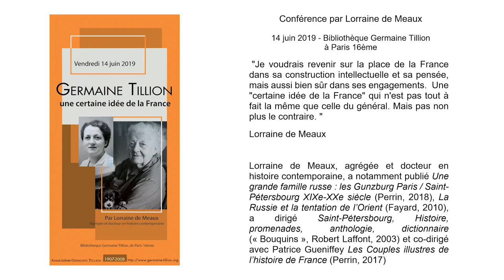"Germaine Tillion, une certaine idée de la France" par Lorraine DE MEAUX, historienne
"Germaine Tillion, une certaine idée de la France"

"Je voudrais revenir sur la place de la France dans sa construction intellectuelle et sa pensée, mais aussi bien sûr dans ses engagements.  Une "certaine idée de la France" qui n'est pas tout à fait la même que celle du général. Mais pas non plus le contraire. "
Lorraine de Meaux

Lorraine De Meaux est agrégée et docteur en histoire contemporaine, et a notamment publié "Une grande famille russe : les Gunzburg Paris / Saint-Pétersbourg XIXe-XXe siècle" (Perrin, 2018), "La Russie et la tentation de l’Orient" (Fayard, 2010), a dirigé "Saint-Pétersbourg, Histoire, promenades, anthologie, dictionnaire" (« Bouquins », Robert Laffont, 2003) et co-dirigé avec Patrice Gueniffey, "Les Couples illustres de l’histoire de France" (Perrin, 2017

Conférence donnée par Lorraine de Meaux, le 14 juin 2019 à la Bibliothèque Germaine Tillion à Paris 16ème, à l’issue de l’Assemblée générale de l’Association Germaine Tillion

Copyright Association Germaine Tillion
L'association Germaine Tillion, fondée en 2004 avec Germaine Tillion elle-même et sous sa présidence d'honneur, est titulaire du droit moral sur son œuvre, son nom et ses archives. C'est un véritable centre de ressources qui met à disposition
- un documentaire, "Germaine Tillion par elle-même" et sa version anglaise
 - deux expositions:
"Germaine Tillion, sage, savante, combattante" et sa version anglaise
"Germaine Tillion. L'Algérie aurésienne. 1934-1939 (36 clichés pris par Germaine Tillion)
- des photos, des documents, et des intervenants.
Disponibles sur demande

NOUS ECRIRE
Association Germaine Tillion, 8 passage Montbrun, 75014 Paris, France